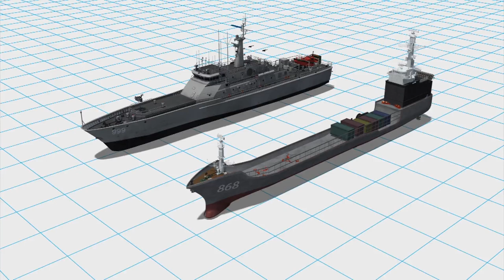China establishes first overseas military base in Djibouti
RESTRICTIONS: NONE

China has deployed troops and warships to Djibouti in the Horn of Africa to set up the country’s first overseas military base, but the country claims it was not seeking military expansionism.

According to Chinese media, China deployed the Type 071 amphibious transport dock and the H1183 semi-submersible cargo ship, which can accommodate a variety of helicopters and armored fighting vehicles, along with an undisclosed number of military personnel.

The two warships departed from a military port in Zhanjiang on Tuesday and is sailing across the Indian Ocean to Djibouti. China will join the U.S., France, Italy and Japan, which have already set up military bases in Djibouti.

State-run Xinhua News agency citing the PLA navy, said the establishment of the Djibouti base was a decision made by the two countries after friendly negotiations and it was the common interest of the people from both sides. An editorial published by state-run Global Times said China is “not about seeking to control the world”.

Djibouti offers strategic access to the Bab el-Mandeb Strait, which connects the Mediterranean Sea via the Suez Canal and the Red Sea to the Gulf of Aden and the Indian Ocean. It is one of the most import shipping routes in the world, with millions of barrels of oil and petroleum products pass through the strait on a daily basis.

China has expanded its military presence in Africa, with more than 2,500 Chinese soldiers already deployed in South Sudan, Liberia and Mali and Chinese navy has been conducting escorting missions in the Gulf of Aden off Somalia since 2008.

China has also invested heavily in infrastructure projects in Africa in recent years. It is estimated that one million Chinese nationals currently reside in Africa.

RUNDOWN SHOWS:
1. Two warships and military personnel deployed
2. Ships sail from Zhanjiang to Djibouti; countries that have military bases in Djibouti
3. Chinese soldiers deployed in South Sudan, Liberia, Mali
4. Chinese navy conducts escorting mission in Gulf of Aden

VOICEOVER (in English):
“On Tuesday, China deployed an amphibious transport dock and a semi-submersible cargo ship,  which can accommodate a variety of helicopters and armored fighting vehicles, along with an undisclosed number of military personnel.”

“The two warships departed from a military port in Zhanjiang and is sailing across the Indian Ocean to Djibouti. China will join the U.S., France, Italy and Japan, which have already set up military bases in Djibouti.”

“China has expanded its military presence in Africa in recent years, with more than 2,500 Chinese soldiers already deployed in South Sudan, Liberia and Mali.”

“The nation’s navy has been conducting escorting missions in the Gulf of Aden off Somalia since 2008.”

SOURCES: Xinhua News, Reuters, CNN, Sina.com, Popular Science, Baidu Baike, Global Times